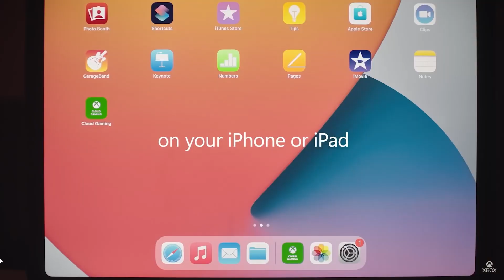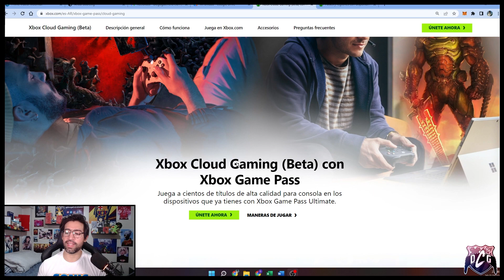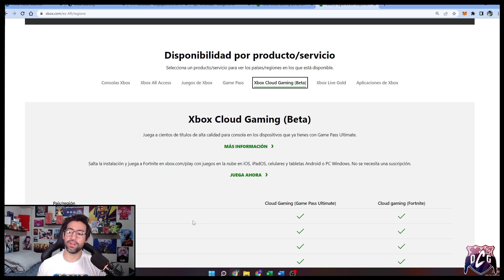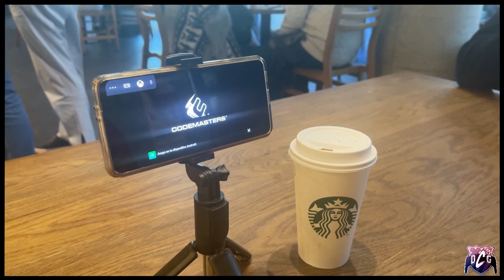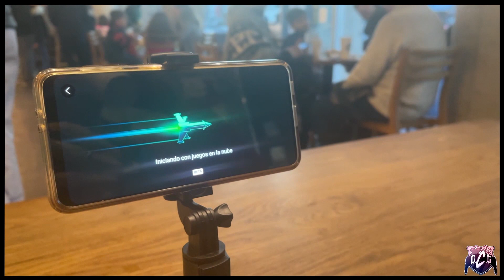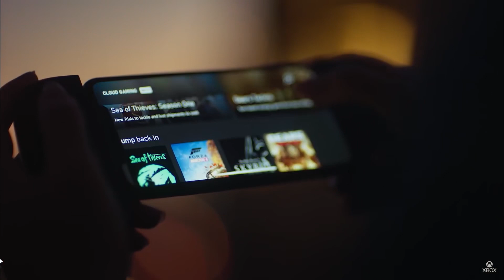🎮 XCLOUD EN ARGENTINA - LO PROBAMOS CON DATOS MOVISTAR - COMO USARLO EN PC Y MOVILES🎮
En este video te muestro como usar Xcloud que ya esta habilitado en Argentina tanto en PC como en Dispositivos Moviles! ademas lo probamos en el campo! en una cafeteria del barrio con datos del telefono! veamos como va!

Te dejo todos los links a mis redes para compartir!

¡Salud y suerte! ¡Feliz día!